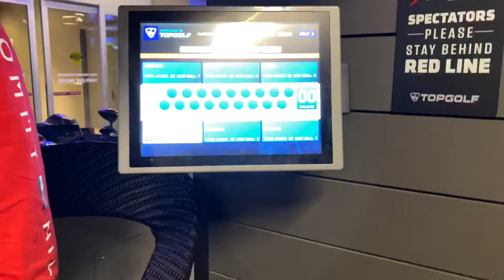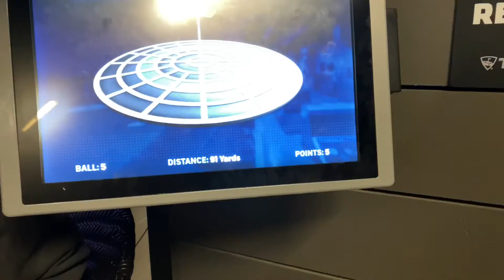Top Golf with Nida Baaji & family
Top Golf with Nida Baaji & family - Dec 2019